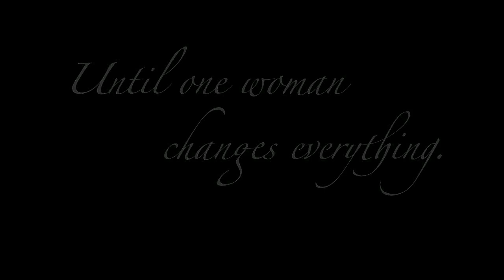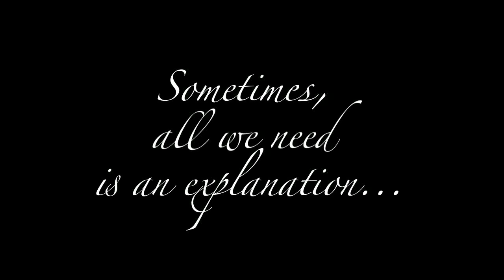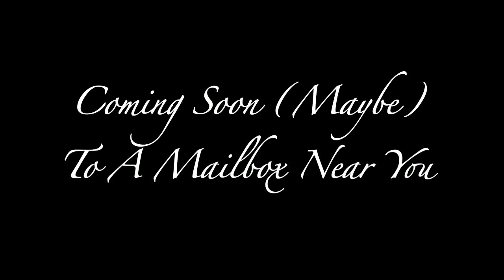Summoned-A Potential Juror's Story